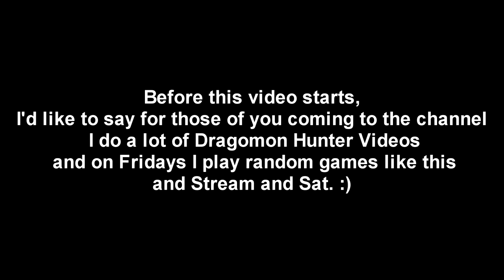Evil Within | Chapter 10 - Part 1 | Clothelines of Death